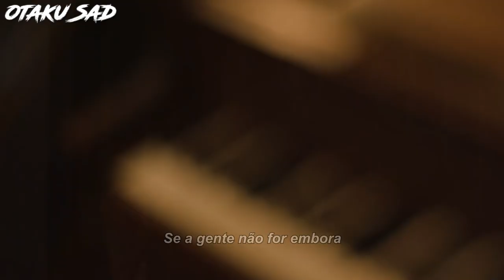surrenderdorothy - heldaghost (Legendado)